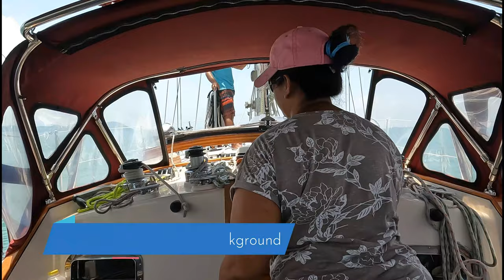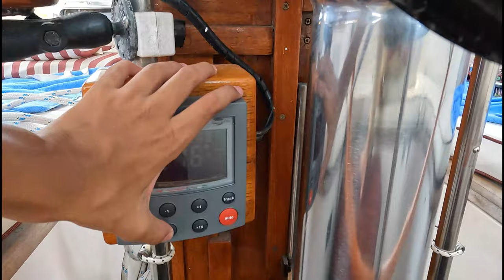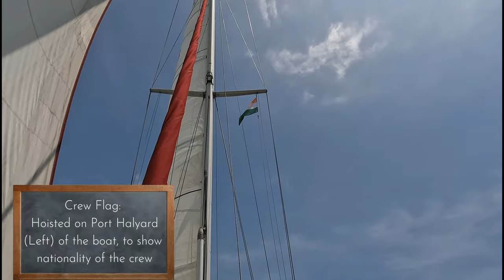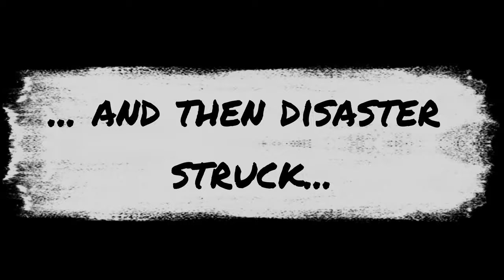Is our dream over?| the_reeva_project Ep 25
Living on a sailboat comes with it's ups and downs they said, there are good days and bad days they said, it will be full of surprises they said. This weeks video shows some excellent sailing culminating with a disaster. Losing s propeller at sea can be catastrophic, luckily we are a sailboat and were able to make it to the safety of a Marina

Credits:
HD Bars and tone Stock Videos by Vecteezy
Analog clock spinning, watch animated. Stock Videos by Vecteezy